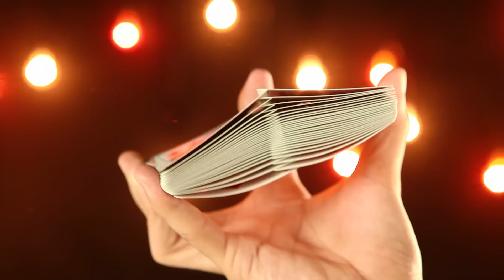BONE HO - PERFECT FARO (ONE HANDED - 2009) - Chẽ Bài Một Tay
BONE HO
PERFECT FARO (ONE HANDED 2009) - Chẽ Bài Một Tay
Created by Bone Ho

This is a clip from FURIOUS ANGELS album filmed in 2009.
I am lucky to be found myself in this again!

SPECIAL THANKS TO: HAI BAC (Camera man) and PHAN QUOC SACH (Studio)